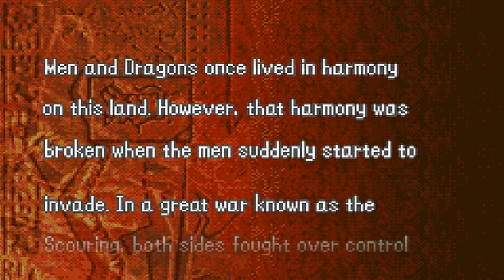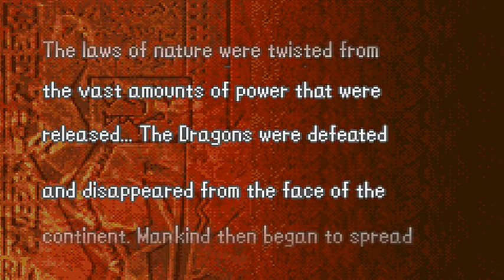Let's Play Fire Emblem: Sword of Seals #1 - He's Our Boy (Chapter 1)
Oh no, it's Roy.